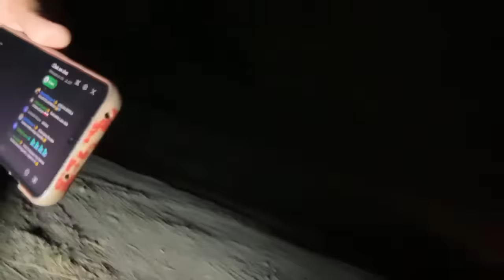“LOS VAN A LEVANTAR, ESTE LUGAR ES EL MÁS PELIGROSO DE CELAYA”